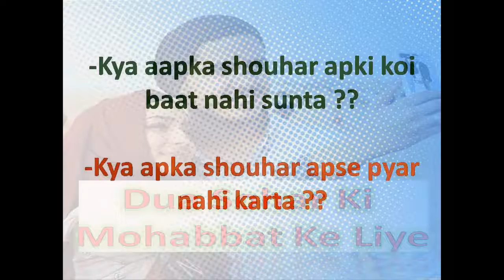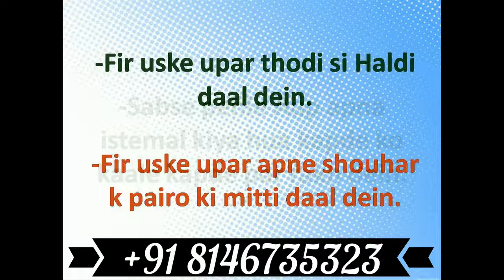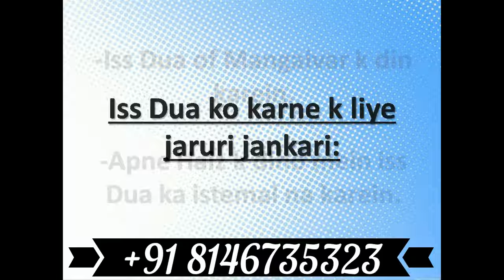Dua apne shouhar ko apne kabu mein karne k liye